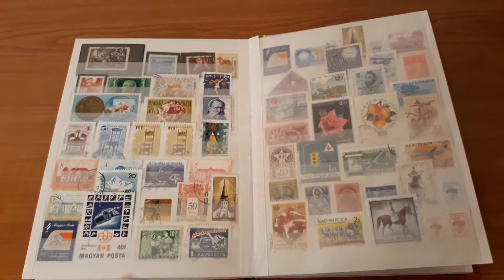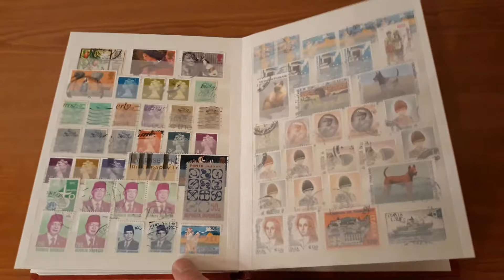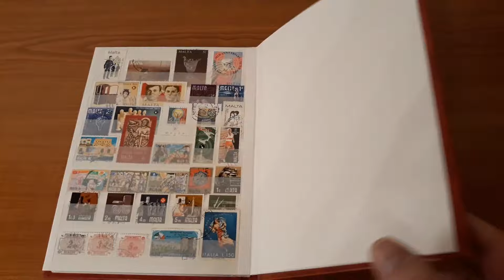Bélyeg Gyűjtemény Bemutatása (Második Rész)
Nemcsak magyar bélyegek lesznek a sorozatban.